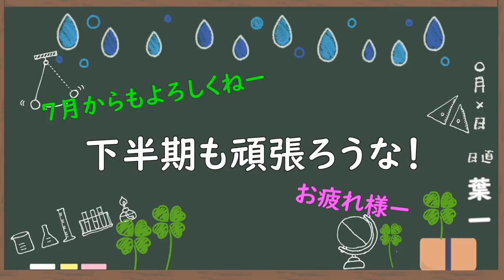6/30 上半期お疲れ様でした♪